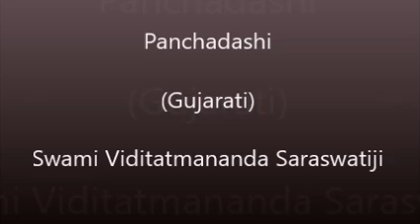145 Panchdashi Chapter 7 V 185 to 190